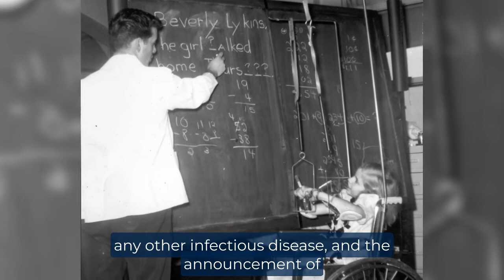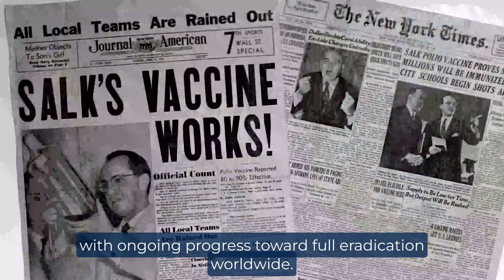Jonas Salk's Polio Vaccine Field Trials at Michigan Public Health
October 24th is WorldPolioDay. Established by Rotary International to commemorate the birth of Jonas Salk, who led the first team to develop a vaccine against poliomyelitis. Salk worked with his mentor Thomas Francis Jr. at the University of Michigan School of Public Health to prove his vaccine was safe and effective against polio.